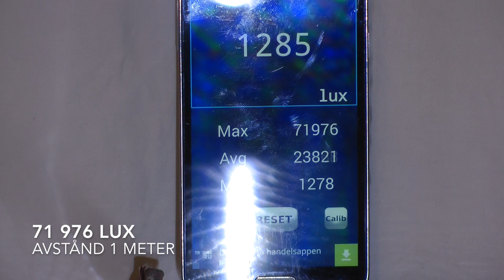Thor - offshore engineering dyklampa - Test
Vi provdyker och pratar om dyklampan THOR. En LED-lampa från offshore engineering.